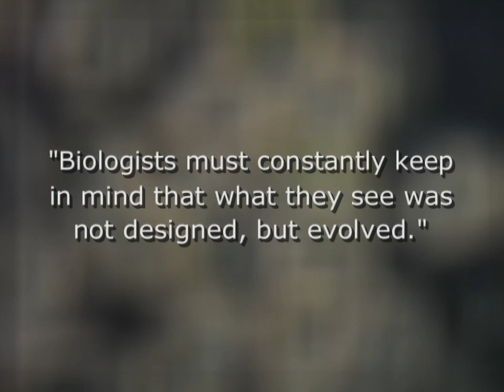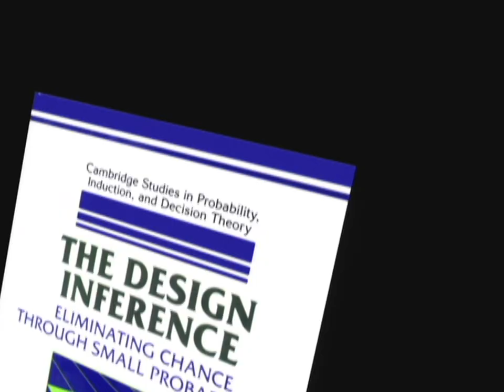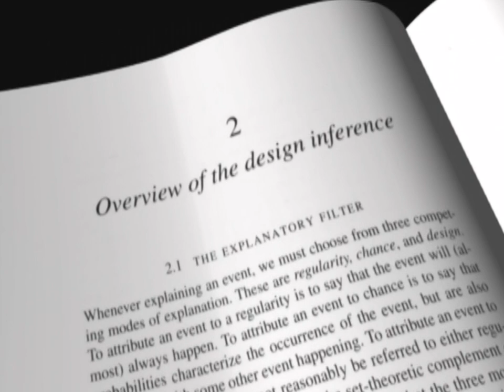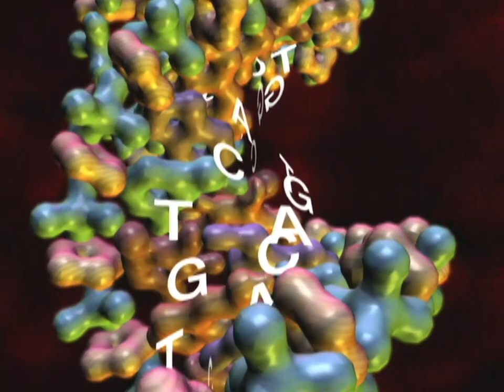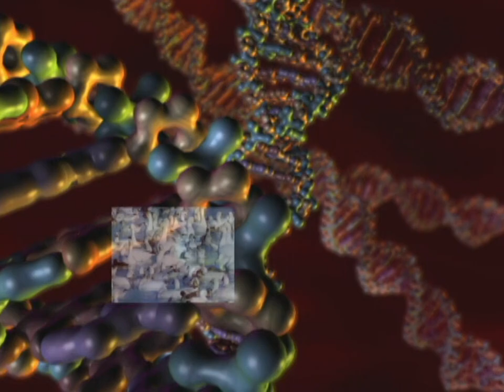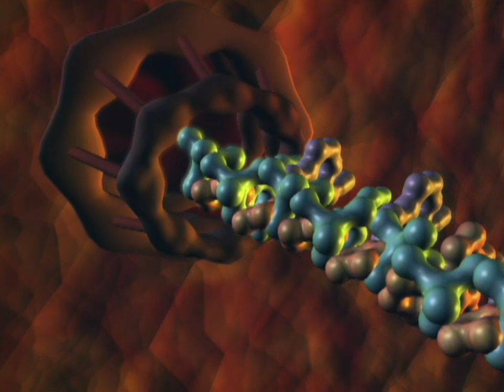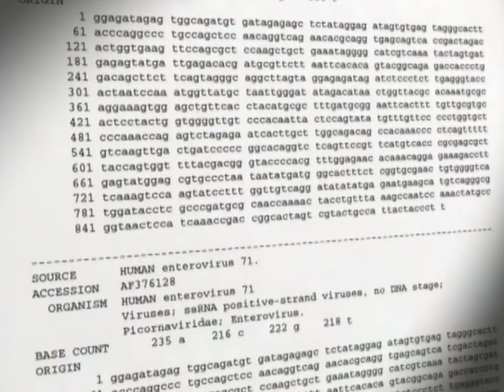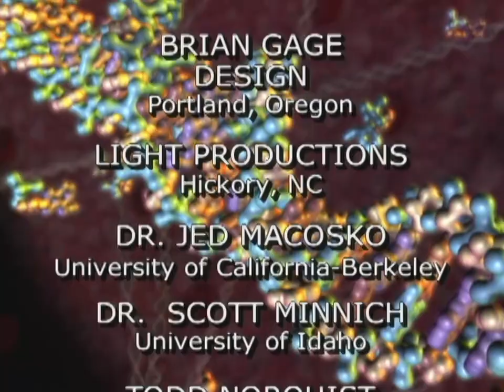Where Does the Evidence Lead? - The Design Inference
The scientific evidence for intelligent design.